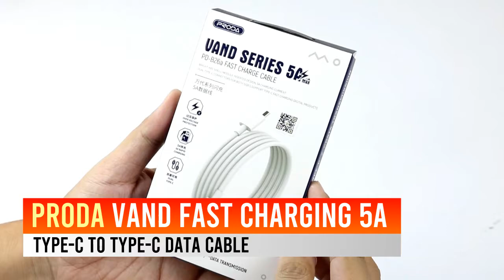Kabel Data Fast Charging Proda Vand Type-C to Type-C 5A Power Delivery - UNBOXING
Kabel Data Fast Charging Proda Vand Type-C to Type-C 5A Power Delivery / Kabel Type-C / Kabel Fast Charging / Kabel Charger / Kabel Data Type-C

Mendukung maksimal arus hingga 5A, kabel data fast charging ini dapat Anda gunakan sebagai konektor antara charger dengan smartphone. Sangat cocok bagi berbagai charger smartphone flagship yang mendukung output daya tinggi.

Pengisian Baterai & Transfer Data
Kabel Type-C to Type-C ini dapat digunakan untuk aktifitas pengisian baterai gadget berikut juga untuk keperluan transfer data.

Kepala Konektor Tebal
Bagian kepala konektor kabel data fast charging ini didesain tebal dan ergonomis sehingga menambah cengkraman saat Anda menarik kabel data dari smartphone atau port Type-C.

Fast Charging & Power Delivery
Dapat menghantarkan arus hingga 5A, mengartikan Anda menggunakan kabel charger untuk mengisi baterai gadget dengan lebih cepat (fast charging), khususnya saat menggunakan adapter charger smartphone/tablet yang mendukung keluaran arus tinggi. Contohnya mendukung protokol fast charging dan juga Power Delivery (PD) seperti Huawei SuperCharge dengan total output 22,5W (4,5V/5A).

Kompatibilitas Luas
Kabel data fast charging Type-C ini dapat digunakan pada berbagai smartphone seperti seperti OnePlus, Samsung, Oppo, Xiaomi, Realme, Huawei dan lainnya. Anda juga dapat menggunakannya pada beberapa laptop yang sudah mendukung port Type-C untuk charging dan transfer data.

Spesifikasi:
- Output: 5A (Max)
- Data Transmission: 480 MB/s
- Type-C to Type-C

Thelapak.com